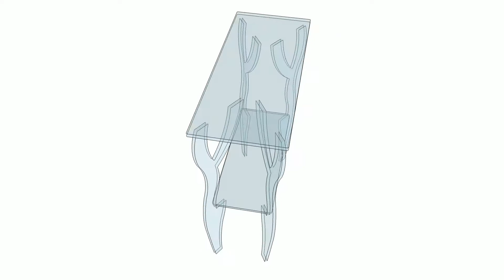Console plexiglas pieds galbées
Table basse à roulettes :

Cette table basse change de place à volonté grâce à ses roulettes.Découpée au laser et pliée à chaud. Plexiglas coulé (1er choix qui ne jauni pas).Les meubles en plexi ne surchargent pas votre intérieur car la transparence de ce matériau, équivalente à celle du cristal, vous fait oublier la place occupée. Fabriqué en nos ateliers en Lorraine, près de Verdun.

Caractéristiques :

- Plateau 60 x 75 cm
- Hauteur totale compris roulettes : 30 cm.
- Hauteur intérieure 18 cm
- Plexiglas épaisseur 1 et 1.5 cm